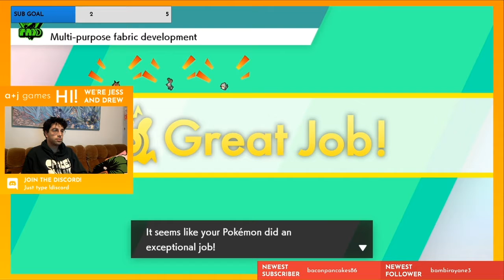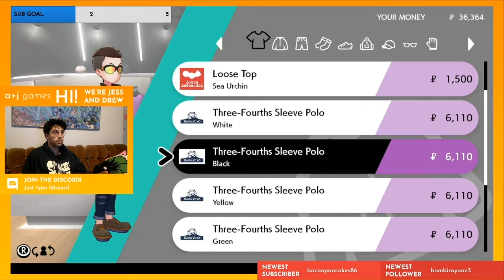MARNIE BATTLE - BACK IN MOTOSTOKE!! Pokemon Sword Gameplay Part 9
After getting through the Galar Mines No. 2 and about to fight Kabu the fire gym leader, we run into Marnie and Team Yell at the Budew Drop Inn!

This recording was from one of our livestreams! Come round and say g'day over on our Twitch channel!

ABOUT POKEMON SWORD AND SHIELD
I want to be the very best, like no one ever was. To catch them is my real test, to train them is my cause!

In Pokemon Sword and Shield, strive to become the greatest Pokemon champion of the Galar region!

After meeting Leon, the current Pokemon Champion, he gives you the best gift of all - your very first Pokemon! Meet the newest starter Pokemon and begin your journey as a Pokemon Trainer by choosing either Grookey, the drum-beating grass type monkey, Scorbunny, the rabbit fire type, or Sobble, the new water type. Each with their own unique hidden abilities, your starter Pokemon will be your number 1 companion throughout your journey in the Galar region.

Battle gym leaders and explore Motostoke, an industrial-revolution and steampunk style city, snow covered mountains in Galar’s northern areas and lush open-world wild areas to level up your team and become the very best Pokemon Trainer!

In this brand new adventure, Dynamax your Pokemon in cooperative-multiplayer Raid Battles and temporarily grow your Pokemon larger sizes. For some Pokemon, you can even Gigantamax them during Raid Battles! You also have access to new customisation options, like outwear and accessories!

In Pokemon Sword and Shield, challenge gym leaders and battle your way through the Pokemon League to take place in the very next Pokemon League Championship!

ACKNOWLEDGEMENT OF TRADITIONAL OWNERS
Our stream and content is being recorded on the lands of the aluk-ut Weelam Clan of the Boon Wurrung people and I wish to acknowledge them as Traditional Owners.

I would also like to pay my respects to their Elders, past and present, and Aboriginal Elders of other communities who may be here today.